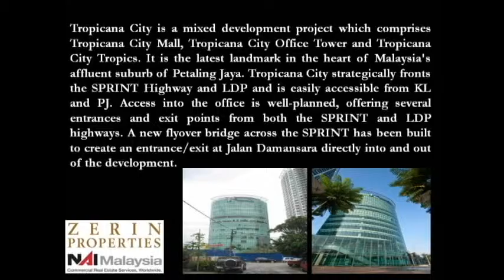Zerin Properties - Tropicana City Office Space For Rent Petaling Jaya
Tropicana City is a mixed development project which comprises Tropicana City Mall, Tropicana City Office Tower and Tropicana City Tropics. It is the latest landmark in the heart of Malaysia's affluent suburb of Petaling Jaya. Tropicana City strategically fronts the SPRINT Highway and LDP and is easily accessible from KL and PJ. Access into the office is well-planned, offering several entrances and exit points from both the SPRINT and LDP highways. A new flyover bridge across the SPRINT has been built to create an entrance/exit at Jalan Damansara directly into and out of the development.

SHUCHITA BALASINGAM (REN: 03200)
Zerin Properties